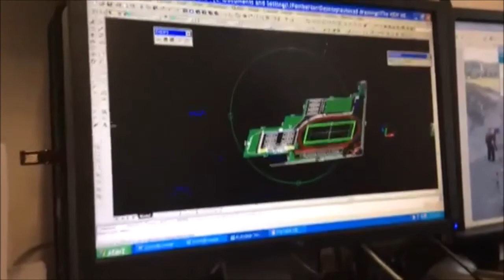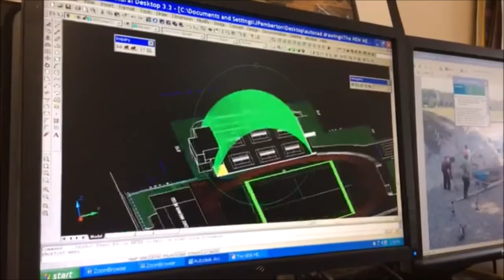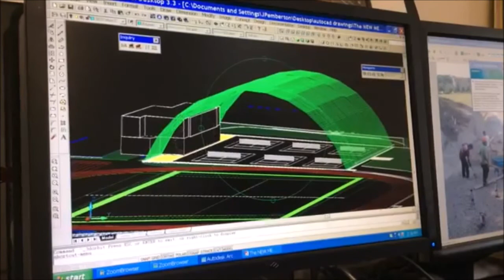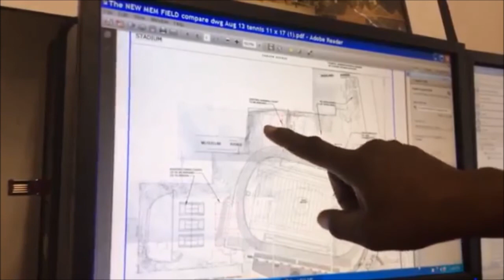Memorial Field - Quality Of Life Community Forum Video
a brief run through of Black Westchester's Memorial Field renovation coverage, including portions of the interviews with all the elected officials to play at beginning on the Quality Of Life Community Forum - Saturday April 4, 2015